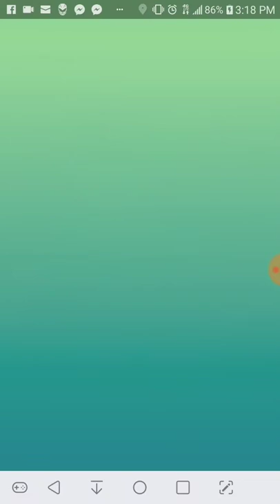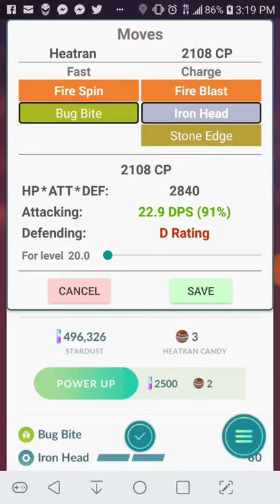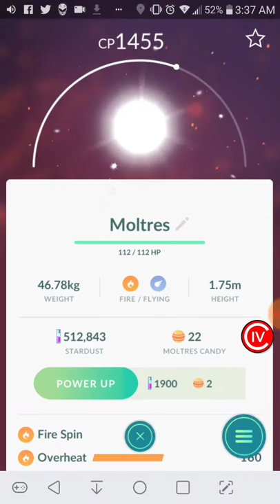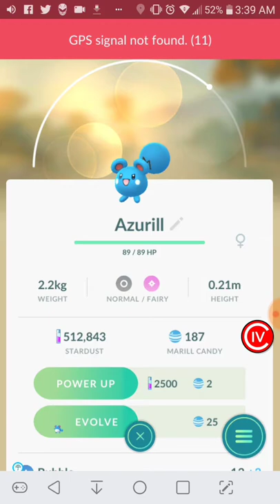SergDragon's Raid on Heatran 1st and later 2nd catch